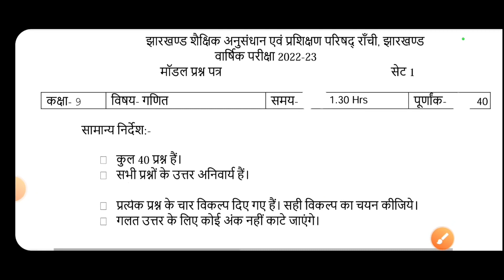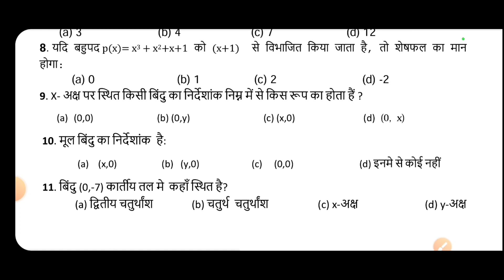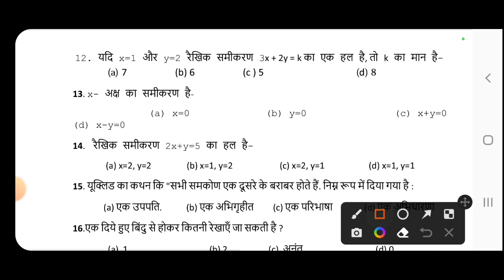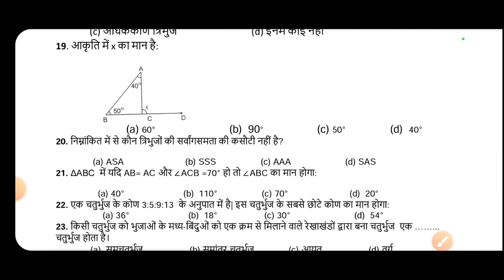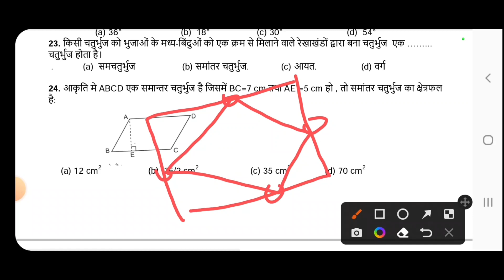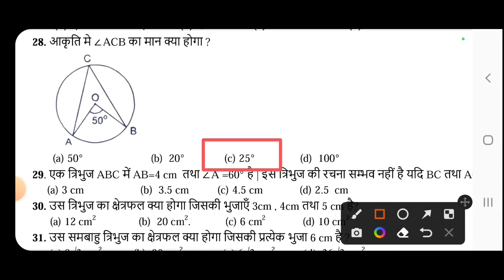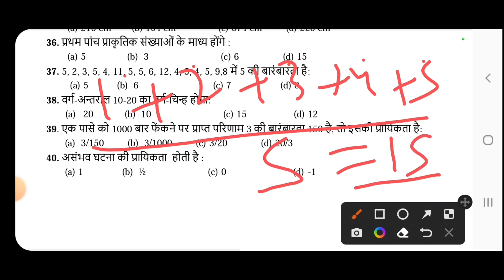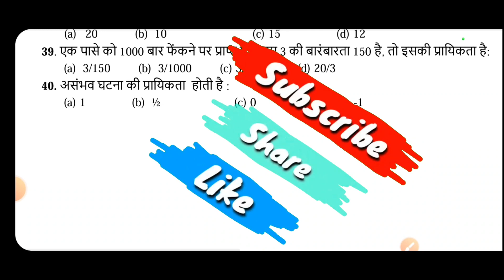Jac class 9 math model paper solution 2023 || class 9 math model paper Answer 2023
कोचिंग लेने में असमर्थ विद्यार्थी के लिए Special Telegram Channel
By Topper 👍👍👍 Notes Quiz Doubts Solving

📝 अगर विश्वास नहीं होता तो एक बार खुद ही चेक कर ले

जिस छात्र को JAC (झारखंड) BOARD Class 5th, 6th,7th,8th,9th,&10th,  की पूरी तैयारी करनी है वह हमारे WhatsApp Group से जुड़े
और Telegram Group से भी जुड़े
और अपने क्लास की वीडियो देखने के लिए हमारे यूट्यूब चैनल पर जाएं
YouTub Channel videos

                           जय हिंद

                                    जय भारत